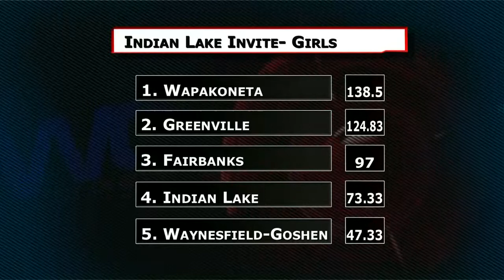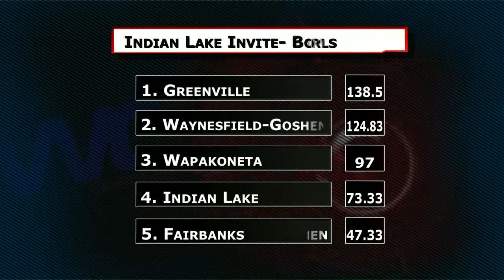Indian Lake Invite